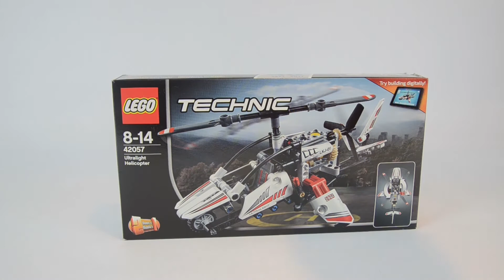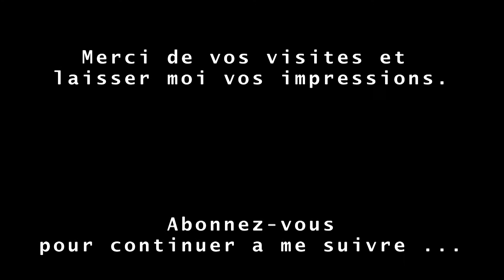LEGO 42057 Ultralight Helicopter 2017 Unboxing - Review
Version en anglais à la suite

LEGO 42057 Ultralight Helicopter 2017

Présentation du set officiel Lego 42057.

Set intéressant car il présente plusieurs pièces assez recherchée. Je vous le conseille vivement si vous êtes un moceur.

Bonne visite et merci de me laisser vos impressions sur ce set officiel.

WwW

Presentation of the official set Lego 42057.

Set interesting because it presents several parts quite sought after. I strongly advise you if you are a smooth.

Good visit and thank you for leaving me your impressions on this official set.